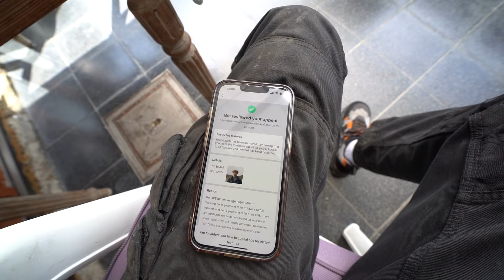DIT IS SUPER SPANNEND NIEUWS! 😳 #421